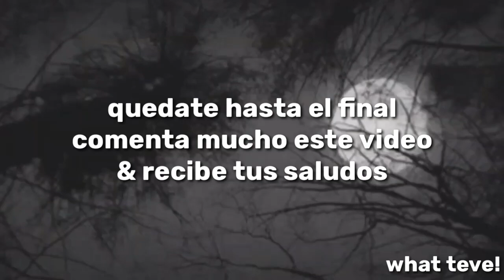¡Nunca Veas Este Video! 😱🚫 (¡TE TRAUMARÁ!) 😭🔞☠ DATOS PERTURBADORES & CURIOSOS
Perdón por decir what videos, queremos agradecerles por todo el apoyo en nuestro contenido para toda la familia. los quiero mucho. gracias por el apoyo queridos suscriptores.